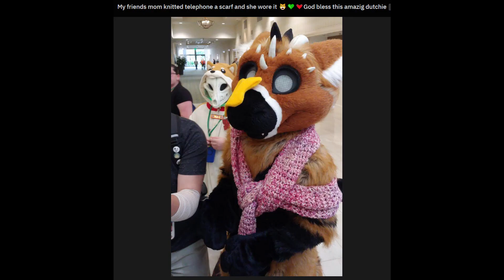r/ furry. Happy Furry Friday